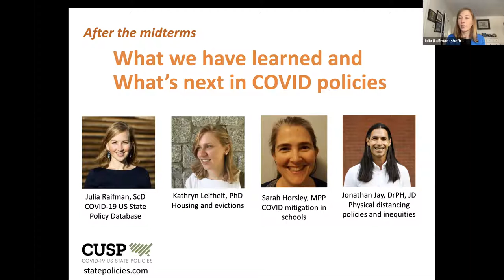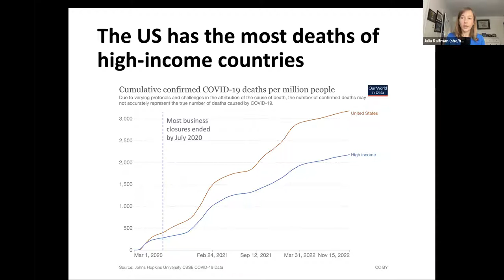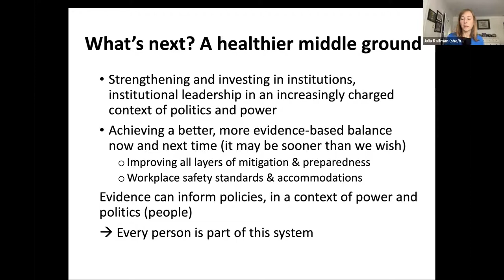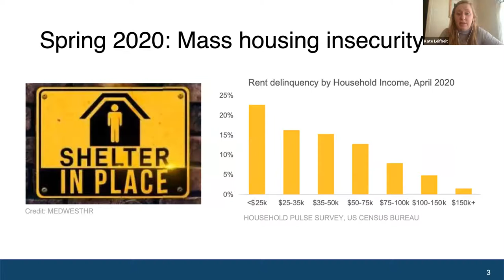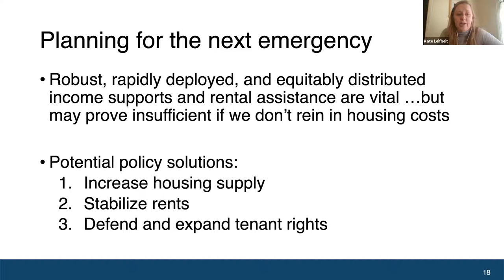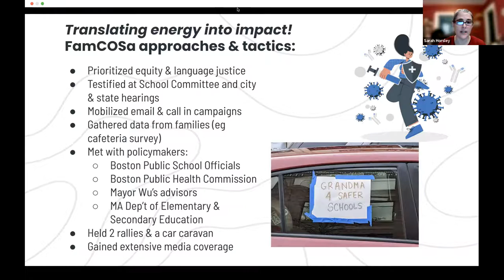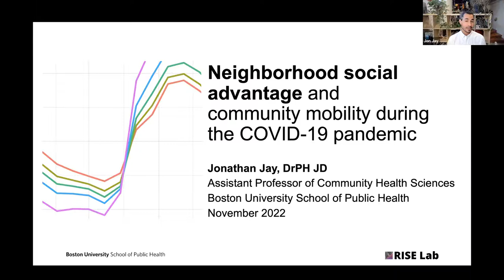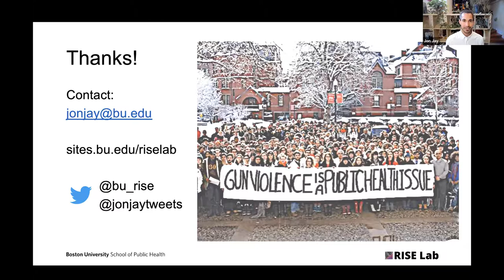What we have learned and what’s next in COVID policies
A discussion of what we have learned about policies to reduce the spread of COVID, to reduce housing insecurity and economic hardship, and to improve well-being in the first 3 years of the COVID-19 pandemic and implications for the years ahead